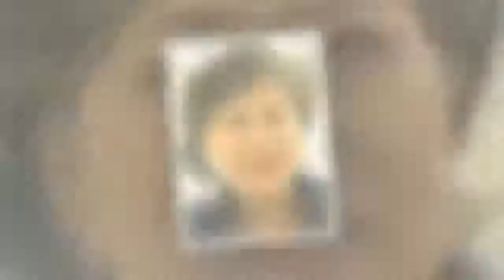Im Chae-Moo's Wife (Wife) Park In-Sook - Marriage Divorce Behind-The-Scenes Story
Many young actors are new each year.
But among them, it is very rare for people to perform until their old age.
I think about the relationship between the husband and wife, what kind of effort should be done for his work while seeing actor Chae-moo.

Sign up for the latest video updates:
Source: